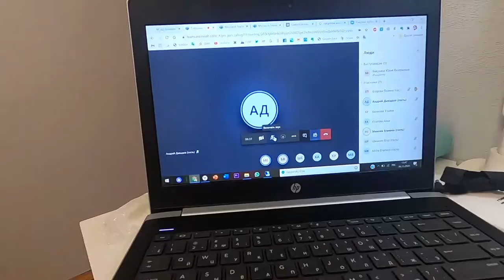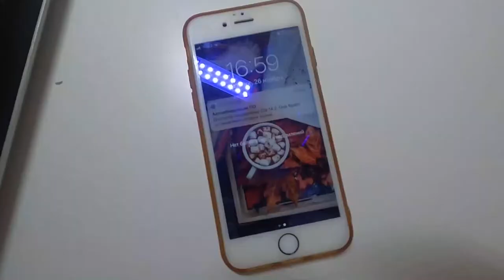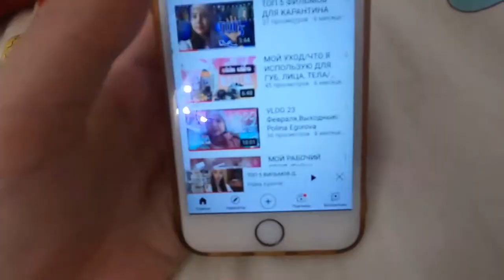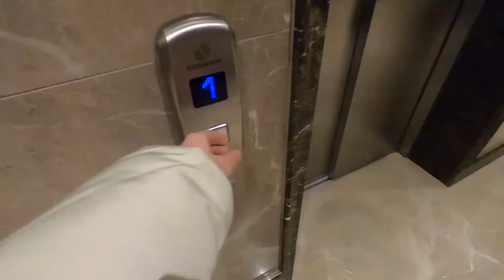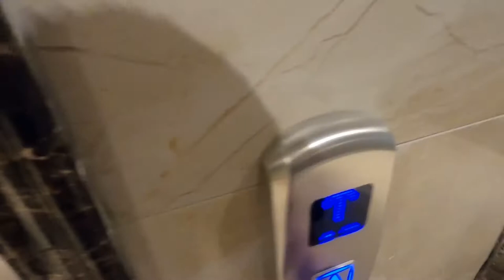VLOG МОЙ ДЕНЬ|ДИСТАНЦИОННАЯ УЧЕБА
Ну что! Наконец-то VLOG на моем канале!😅 В нем я показала вам один день из моей жизни! 🥰Как проходит дистанционная учеба 📖 ☝️

Немного информации обо мне:
Где я живу? - В Москве
На что снимаю? - iPhone 6s и Go pro hero 8 black
Где монтирую? - В Premier Pro 13
   Спасибо огромное тебе за просмотр!